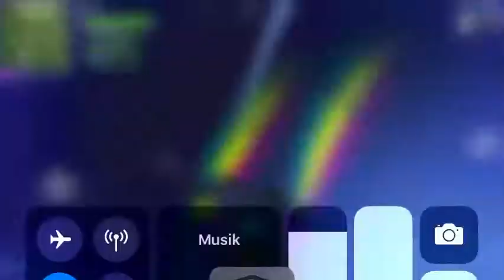ROCKET HAS BEEN LAUNCHED!!! (Fortnite: Battle Royale)